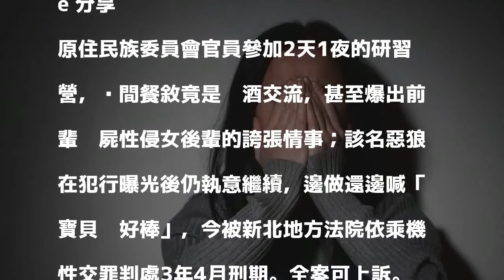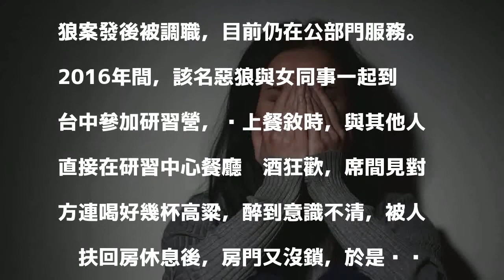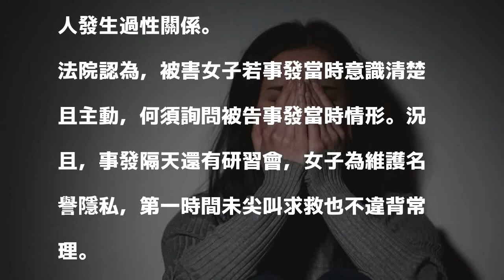餐敘拚酒！變調研習營 女公務員遭前輩撿屍性侵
被害女子擔心對方是職場前輩，怕曝光後會影響工作，隱忍了2個禮拜才在同事協助下舉發惡狼。示意圖／Ingimage 分享